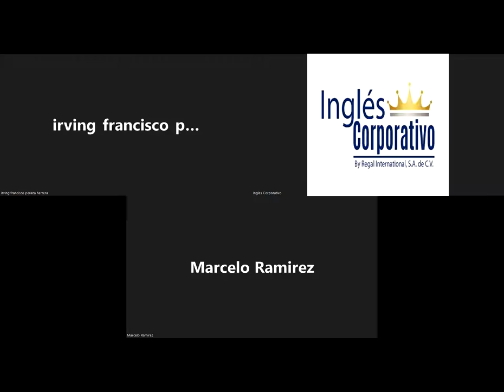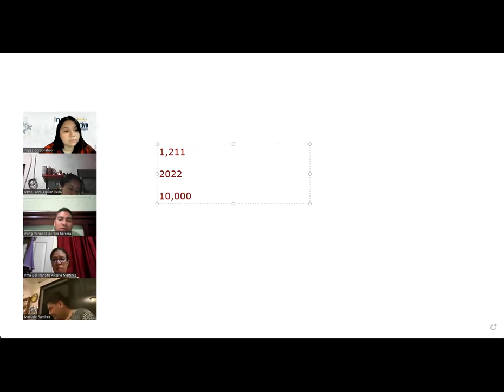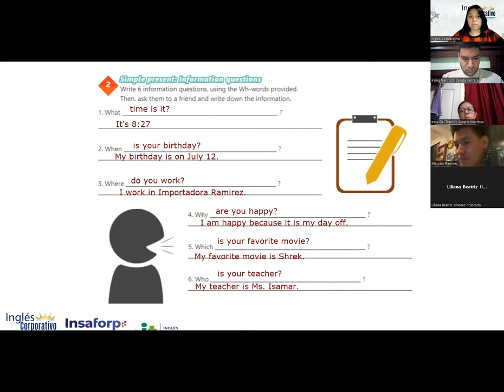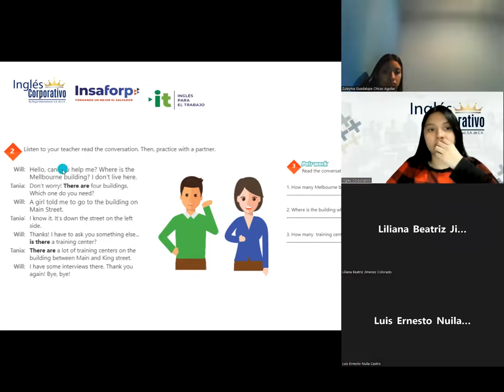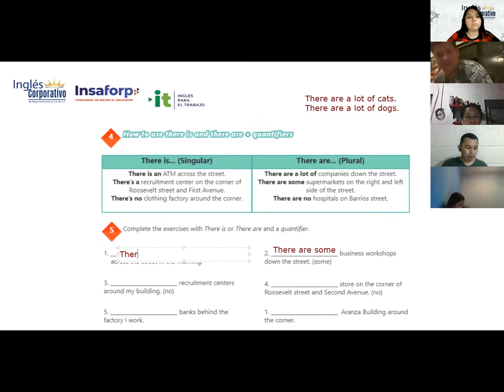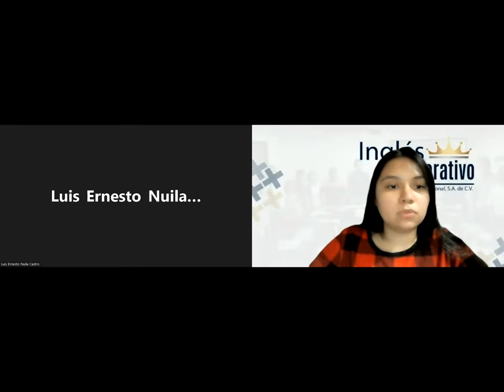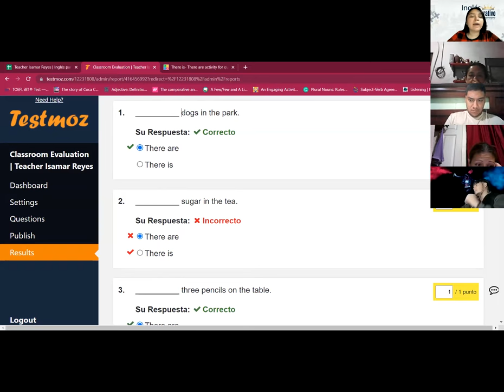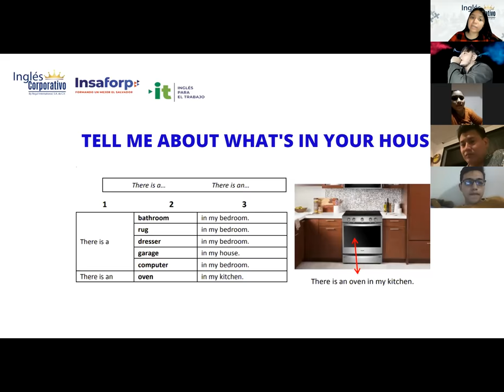Inglés Corporativo-13/10/2022-How to use prepositions of place.